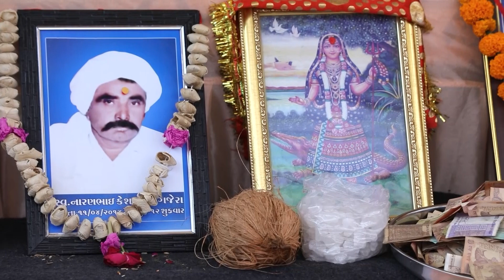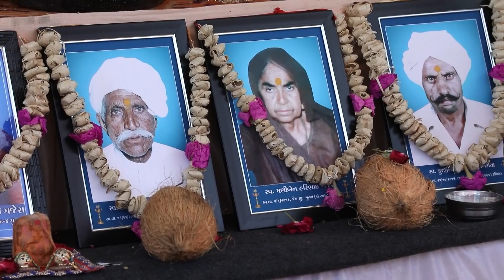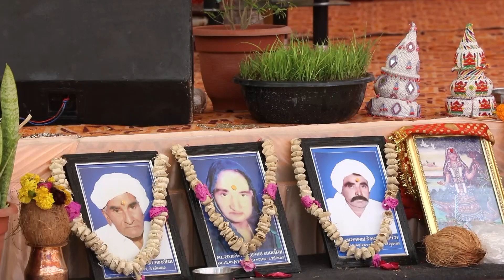day 3 Part 3ગજેરા પરિવાર આયોજીત શ્રીમદ ભાગવત કથા વાવડી | Gajera Parivar Shreemad Bhagvat Katha Vavdi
Gujarati Film